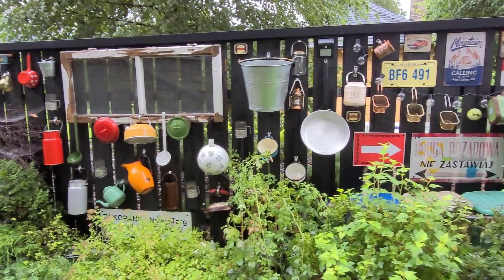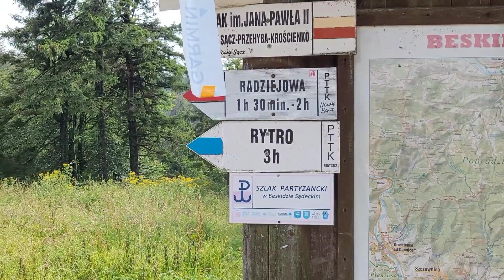GSB Dzień 8 - Krościenko - Rytro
Film nagrany 5 sierpnia 2023 podczas przejścia Głównego Szlaku Beskidzkiego. Opublikowany w dniu przejścia.